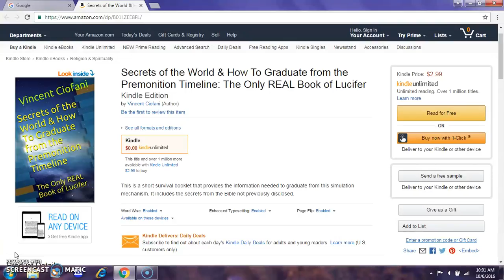Buy My Book 'Secrets of the World & How to Graduate from the Premonition Timeline' On Amazon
The link is